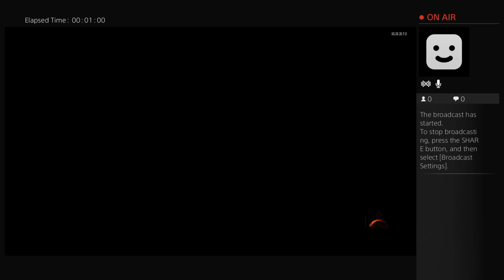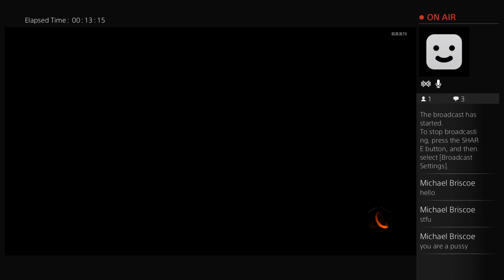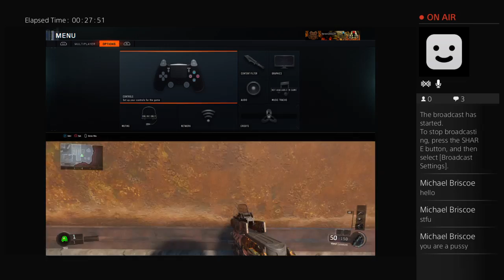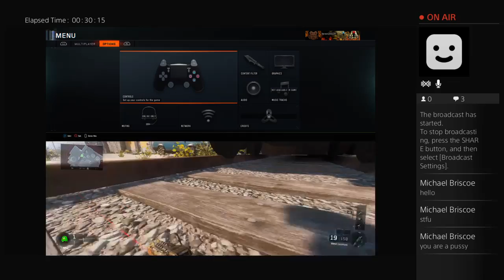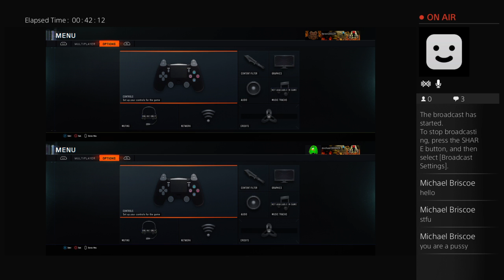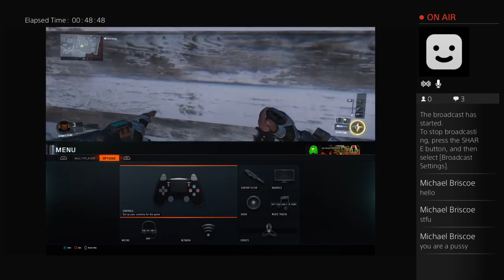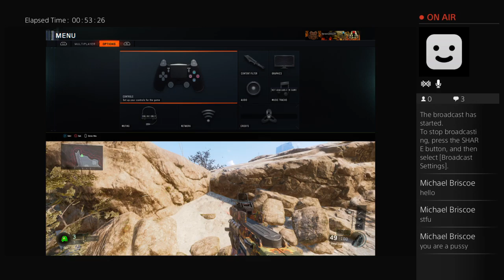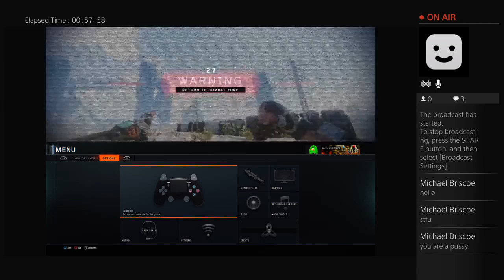Hide and seek